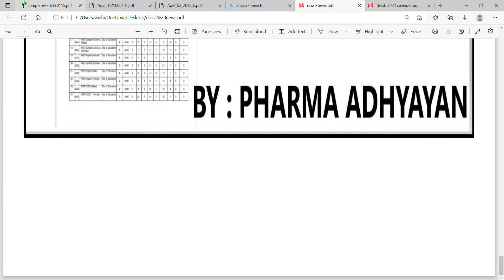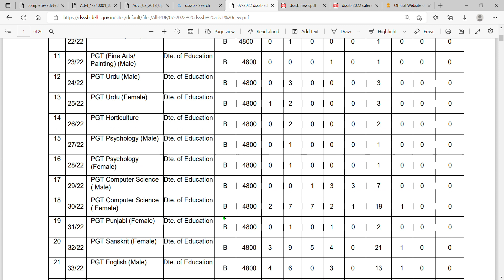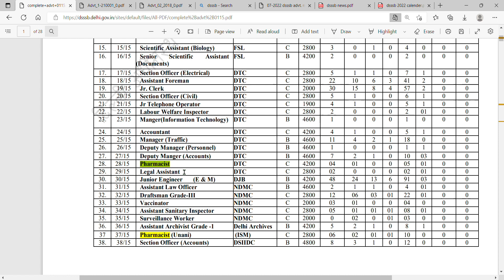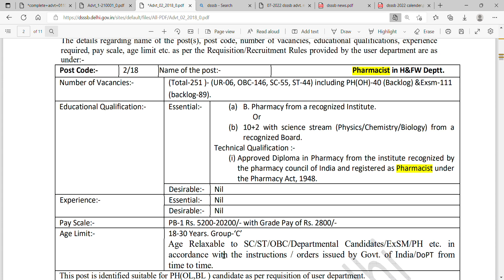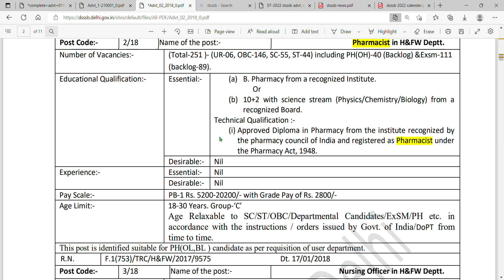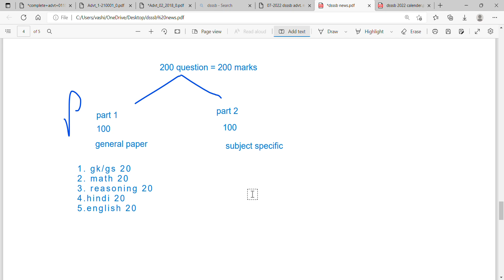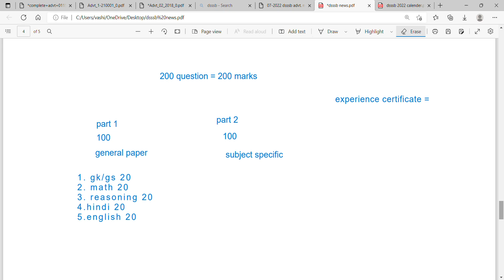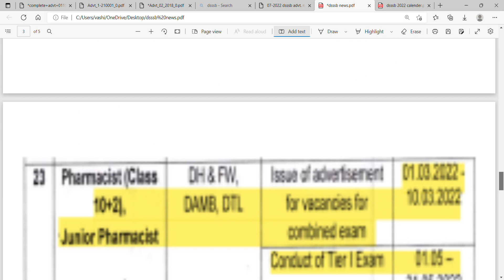DSSSB PARAMEDICAL BIG NEWS || DSSSB PHARMACIST || JALDI HI BIG UPDATA AANE VALI HAI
pharmacy jobs
pharmacy job interview
pharmacy jobs in hyderabad
pharmacy job opportunities
pharmacy job salary
d pharmacy job vacancy
after b pharmacy jobs and salary
pharma company me job kaise paye
pharma jobs
pharmacy
pharmacist job
pharmacist upcoming vacancy 2022
pharmacist 2022